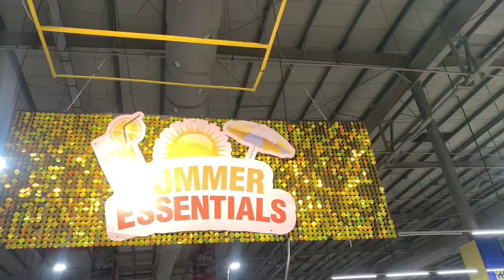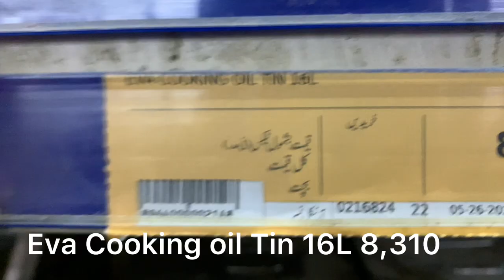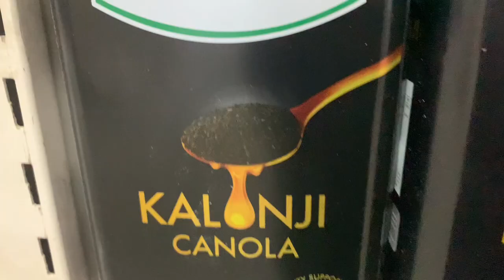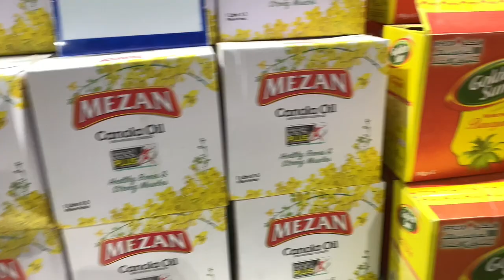Latest Cooking Oil Price in Pakistan | Cheapest Oil || Metro Cash and cary | irani oil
Irani Cooking Oil & Ghee in karachi || Pakistani Market Say Irani cooking Oil Ku Short Ho gia

Govrt shock oil price 230 Rs Liter in pakistan